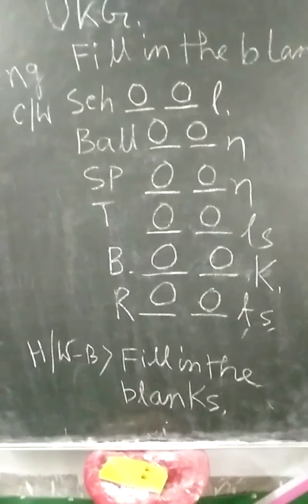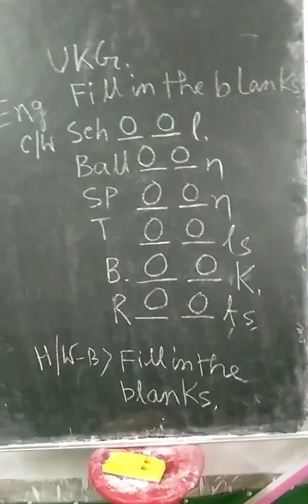rising sun public school kadamtala e Class